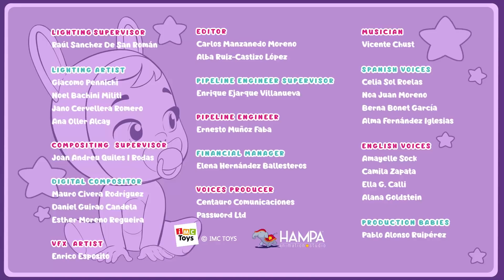💖 Полные эпизоды 💖 Край Бебис 💧 Мэджик Тирс 💕 CRY BABIES MAGIC TEARS 💧💕 Для зрителей старше 0-х лет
Смотрите новый сборник полных серий Край Бебис на русском (Cry Babies на русском) языке! Продожительное видео для детей! Откройте для себя силу дружбы, сопереживания и командной работы вместе со всеми Край Бебис Мэджик Тирс (Cry Babies Magic Tears)! Полные эпизоды с новыми анимированными приключениями для девочек и мальчиков! Смотрите, как Край Бебис Мэджик Тирс (Cry Babies Magic Tears) преодолевают сложные ситуации вместе в мире волшебных слез. Они милые, они веселые, и у них есть волшебные слезы и невероятные способности! Наслаждайтесь полными эпизодами, сборниками и многими другими сюрпризами с Край Бебис на русском (Cry Babies на русском) языке!